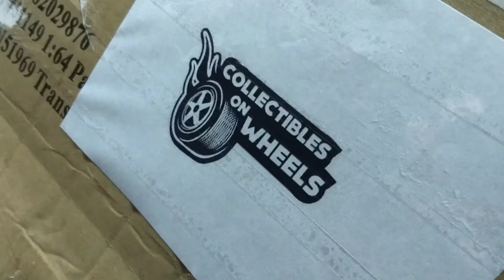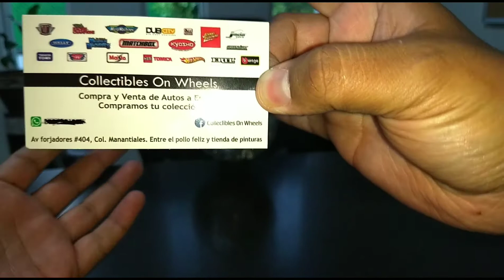BENTLEY CONTINENTAL GT3 by GP FIA WORLD CUP by SPARK Model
Por primera vez en el canal tengo el honor de presentarles está marca reconocida sobretodo en Europa... Con ustedes esta tremenda marca identificada como SPARKY directamente desde Inglaterra con la presentación de estos hermosos Bentley Continental 1:64.

Recuerden que me pueden apoyar de 3 maneras:
1- Dando LIKE.
2- COMPARTIENDO.

¡Reciban un tremendo abrazo! 👍